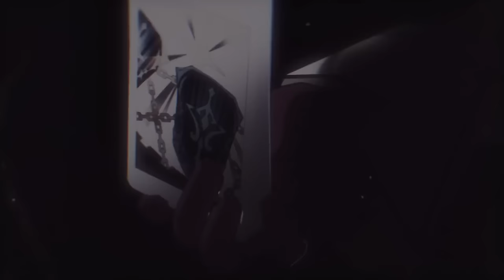Stellaron Hunters Talk about Sam and Each Other!! | ft. Kafka, Blade | Honkai Star Rail voice lines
So here it is! All currently available voice lines of Stellaron Hunters talking about each other!
And this includes Sam and Elio!
Hopefully you all will like it :)

ft. Kafka, Blade, Silver Wolf, Sam.